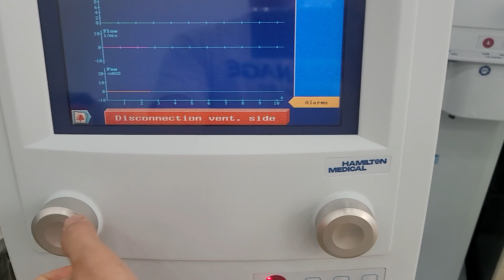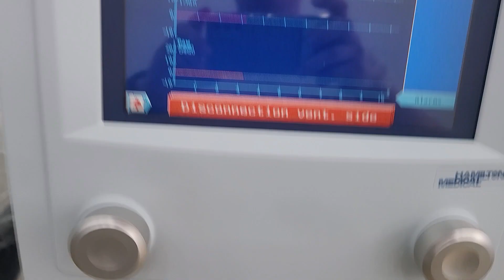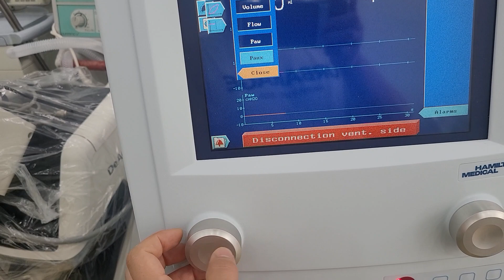(A-5) Ham Galllee